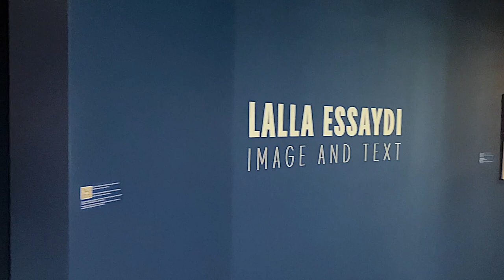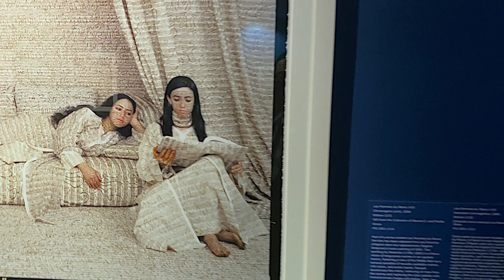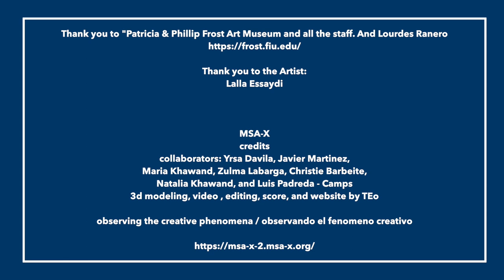Lalla Essaydi Image and Text , Patricia & Phillip Frost Art Museum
Lalla Essaydi (b. 1956) creates meticulously staged photographs that deconstruct and reimagine stereotypes of Arab women. Her subjects’ bodies display calligraphy, an Islamic art form reserved exclusively for men. Essaydi’s writings are partially obscured in her photographs. Taken from her journals, the texts ruminate on personal freedom, and cultural and individual identities. Essaydi often references the film negative in her final prints, amplifying the idea that all photographic images build a subjective point of view.

Essaydi’s photographs pose questions about the Western perspective on the East, starting with 19th-century Orientalism, an approach that eroticized African and Middle Eastern women and young men. Many of these paintings were rooted in the imagination and fantasies of European male artists. Essaydi’s photographs talk back to these stereotypical narratives. The artist states, “Through these images I am able to suggest the complexity of Arab female identity— as I have known it—and the tension between hierarchy and fluidity at the heart of Arab culture.”